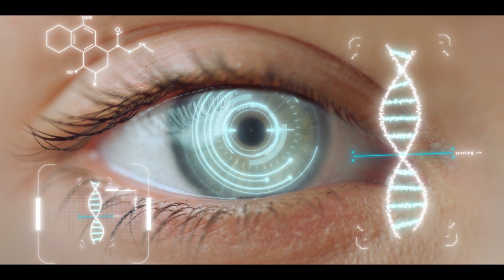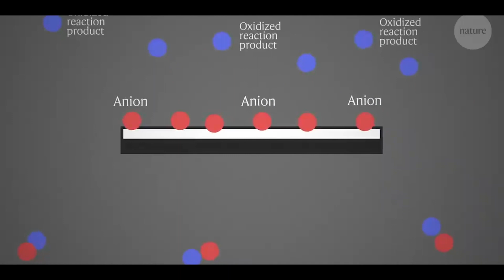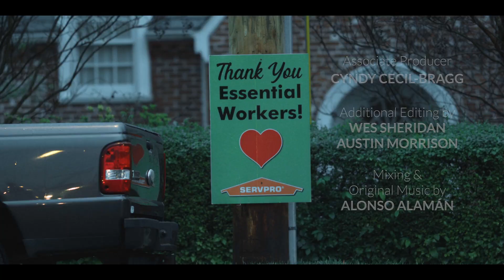Act 4 : Health and Wellness | The Road to 2050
Get ready for a medical breakthrough in this episode! Over the past decade, the medical field has made massive leaps and bounds. The advent of mRNA and CRISPR technologies has opened up a world of possibilities for re-engineering the human body. Artificial limbs are quickly becoming better than the real thing, and the world's first "pill form" implants for gut health are just around the corner. 3D printing has revolutionized the game, allowing medical professionals to print custom-fit bone implants for patients in a matter of minutes. But the real question is, will nano-robots soon take over as the go-to alternative for traditional medicines and surgeries? Join us on a journey to the cutting edge of medical technology!

Don't miss this groundbreaking 6-part docu-series from The Franklin Institute, THE ROAD TO 2050!

Expert guests featured in this episode:

Jayatri Das, Chief Bioscientist, The Franklin Institute
Jake Roper, VSAUCE3
Marc Miskin, Nanobot labs, UPenn
Irmandy Wicaksono, MIT Media Lab
Casper Slots, Ossiform
Shriya Srinivasan, Biomechatronics
Thea Wulf Olesen, Ossiform